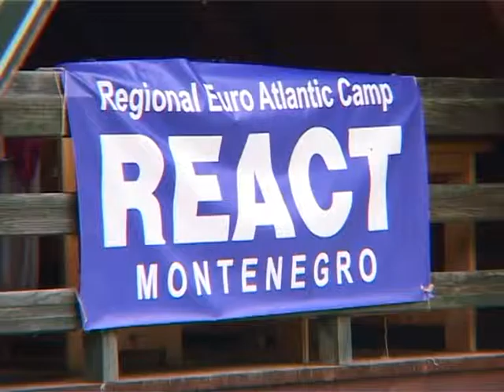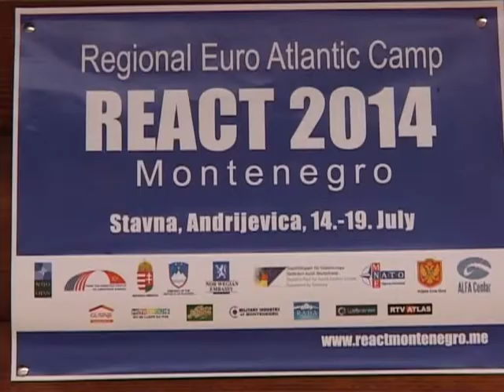REACT 2014 - Closing remarks